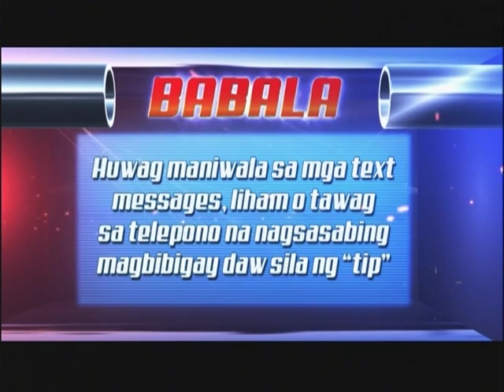Mid-day draws 4pm - April 20, 2018